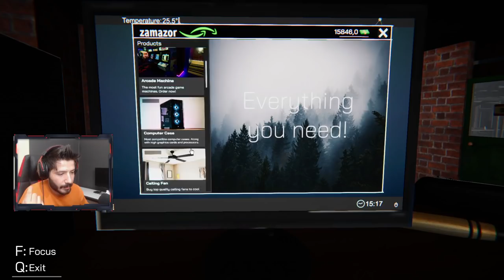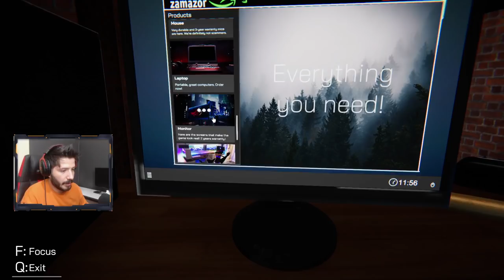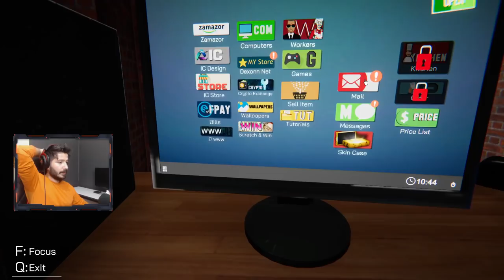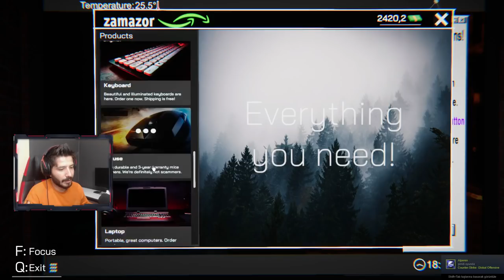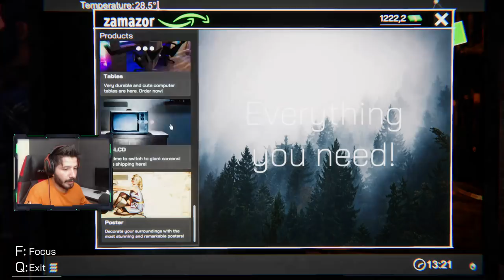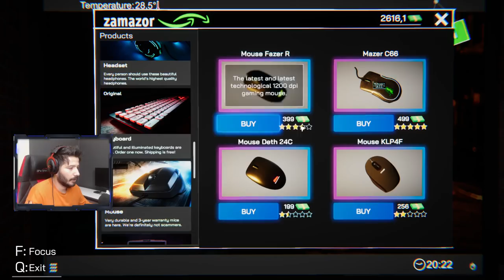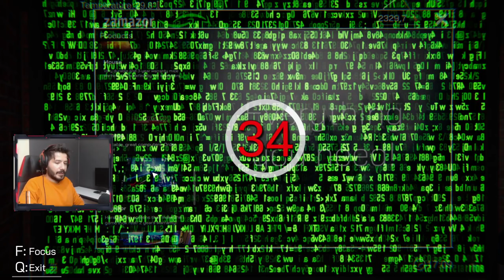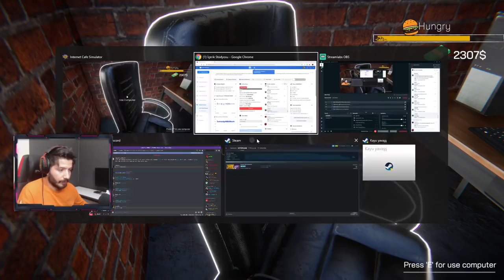İNTERNET CAFE SİMULATÖR FİLM GİBİ OYUN 1 BÖLÜM